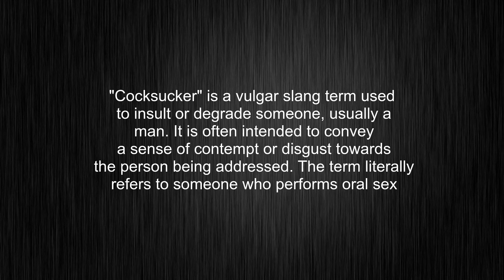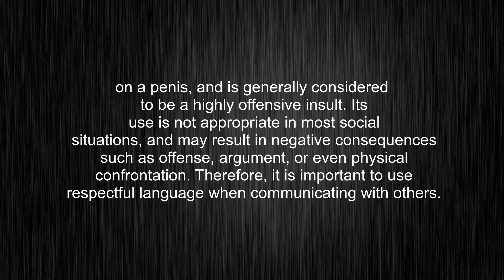What's the meaning of "cocksucker", How to pronounce cocksucker?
This video tells you what "cocksucker" means, how to pronounce it, provides a pronunciation guide and an accurate definition.
00:00 Pronunciation
00:32 Meaning

- What is the meaning of cocksucker
- How to say cocksucker
- What is the definition of cocksucker
- How to pronounce cocksucker

Visit our free audio/video dictionary tutorial to learn how to correctly pronounce words/names and to learn their meanings, definitions, just like cocksucker definition and meaning in Merriam-Webster, cocksucker definition and meaning in Collins English Dictionary, cocksucker definition and meaning in The Oxford English Dictionary, cocksucker definition and meaning in Longman Dictionary of Contemporary English, cocksucker definition and meaning in Cambridge Advanced Learner's Dictionary, and more.